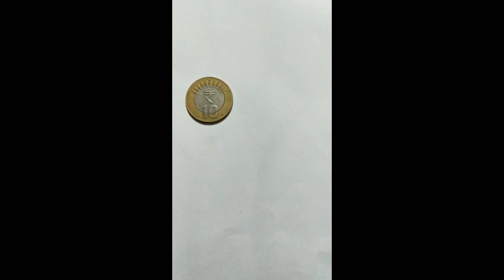School Time Memory ( Tricks )😃😃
remember this days draw with fun